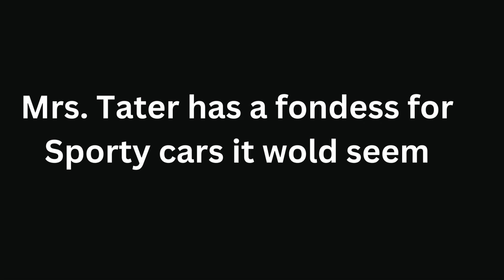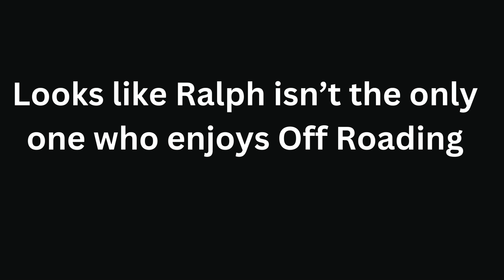ROCKSY'S FREEDOM OF THE ROAD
Hello and welcome to The Mutts' American Mosaic.  Here we will  share thing both historical and current. There is no telling what you may find as Mrs. Mutt and I go through our life together and share parts of the journey with you. One day it could be a trip to the beach, another day it could be Mrs. Mutt sharing one of her favorite food  traditions, so please take some time and join us as we  create Our American Mosaic.

Redbubble
CelticMutt.redbubble.com
$Truecelticmutt